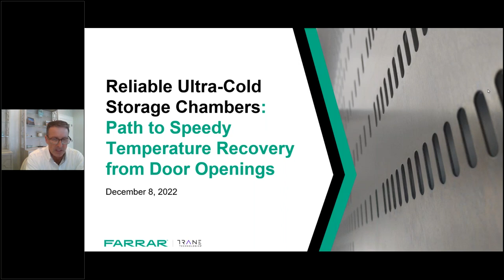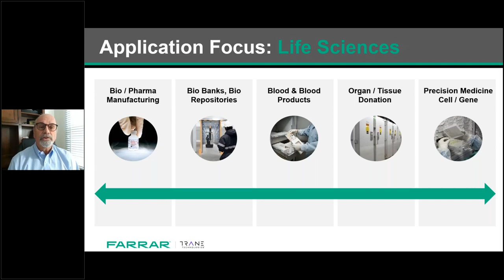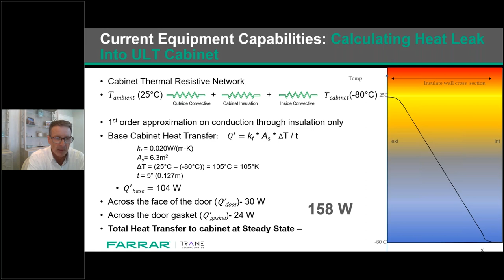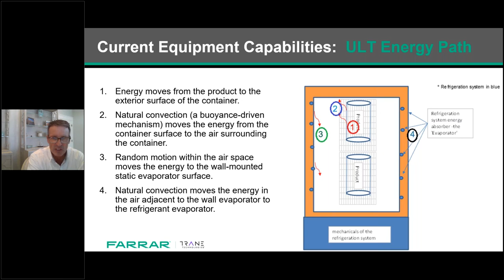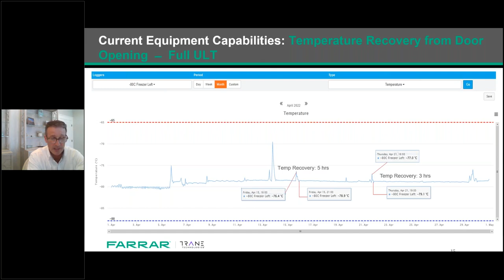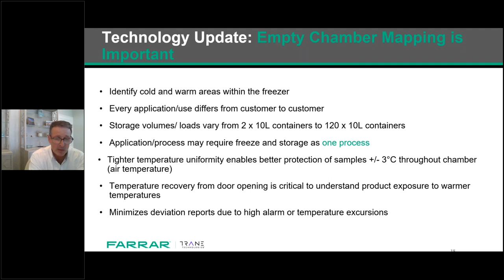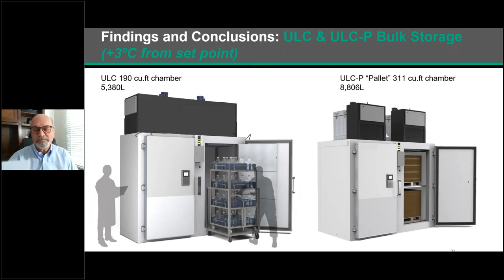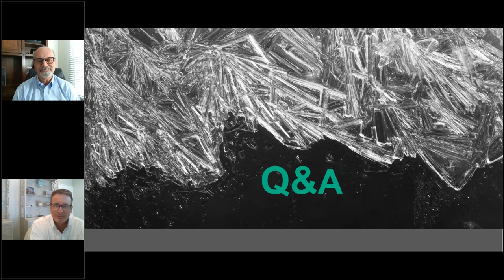Reliable Ultra-Cold Storage Chambers: Path to Speedy Temperature Recovery from Door Openings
With drug manufacturing moving at an unprecedented speed, pharma and bio-pharma industry experts are rethinking bulk cold storage overall. Should you be as well?

• Are you challenged by poor temperature recovery from door openings?
• Do you routinely put warm drug product in freezers?
• Do you maintain empty backup freezers in case a chamber goes down?

Make sure you're up to speed on the latest industry information about the complexities of ultra-cold storage — and the latest offerings to optimize your process.

Webinar attendees will walk away with insights on:
• How to ensure temperature uniformity and fast temperature recovery
• Ways to conserve footprint while increasing yield
• A strategy for alleviating empty backup freezers

Ideal attendees include:
• Bioprocess Engineers
• Director of Operations
• Director of Manufacturing
• Procurement Leaders
• Facilities Managers